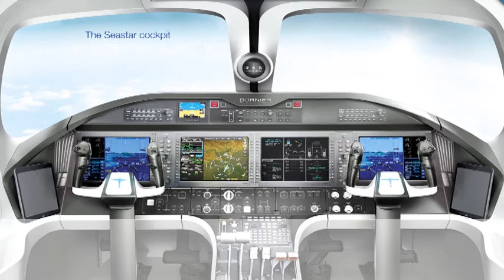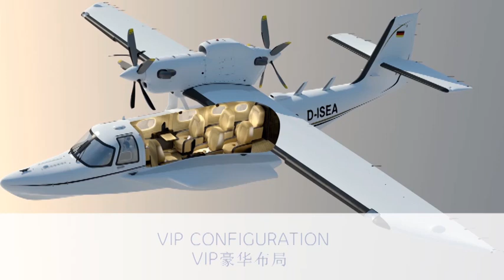The Dornier Seastar - BOV Aviation Outlook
Peter Hermle, CEO of Dornier Seawings speaks about the Doriner Seastar, the amphibian aircraft engineered to operate from runway and water surfaces.

Peter was interviewed by Chris Cauchi, Senior Partner, BOV Aviation Outlook.

The BOV Aviation Outlook is Malta's premiere aviation conference bringing together the major players in the aviation industry in Malta